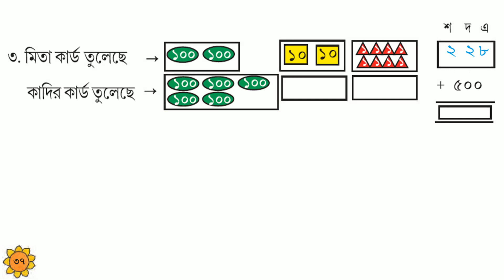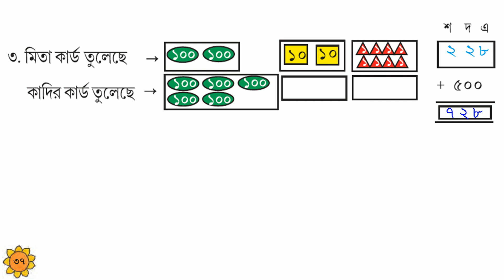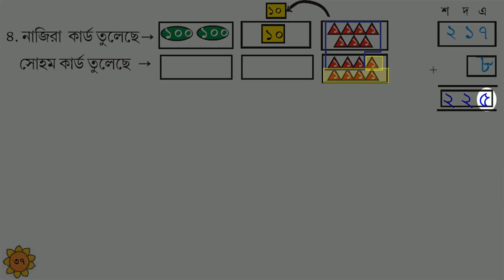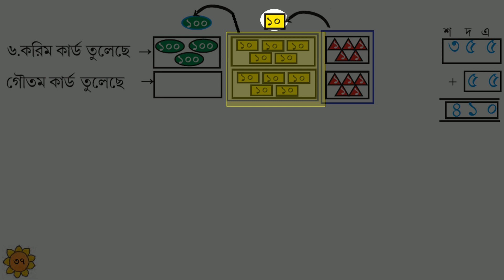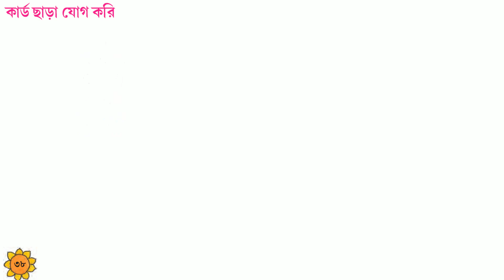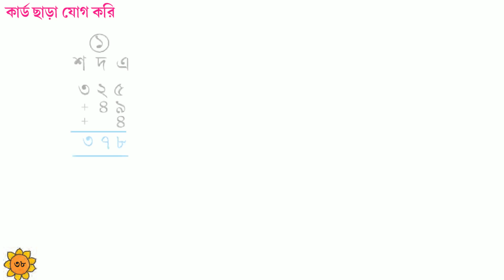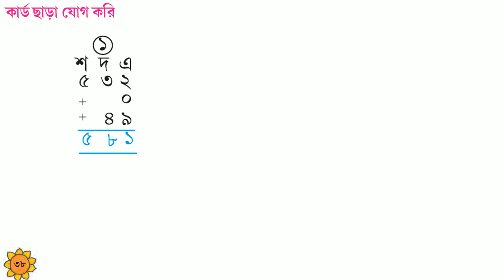AMAR GANIT।। CLASS 3।। PAGE 37 & 38।। AMAR GONIT-CLASS 3 ।। আমার গনিত ক্লাস ৩ - পৃষ্ঠা - ৩৭ ও ৩৮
AMAR GANIT CLASS THREE PAGE   37 & 38
AMAR GANIT CLASS THREE
আমার গনিত চতুর্থ শ্রেনী
তৃতীয় শ্রেনীর আমার গনিত পৃষ্ঠা  ৩৭ ও ৩৮
গনিত ক্লাস থ্রি পৃষ্ঠা  ৩৭ ও ৩৮